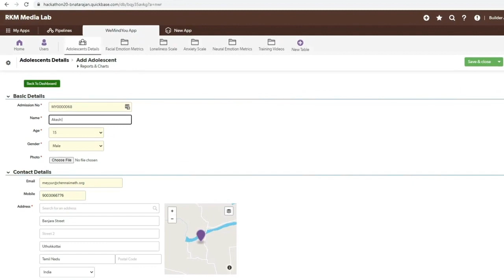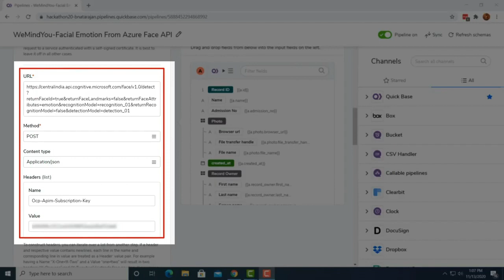Quickbase Judges Announce WeMindYou App as the 1st Place Winner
WeMindYou App provides a digital workflow to identify the Emotional Well-Being of children through facial analysis and a subjective psychological questionnaire, empower them with time-tested integrated body-mind training techniques like meditation/yoga and finally verify the improvement in their emotional well-being using neural correlates.

This app is intended for rural community coordinators who manage this well-being program for under-privileged children.